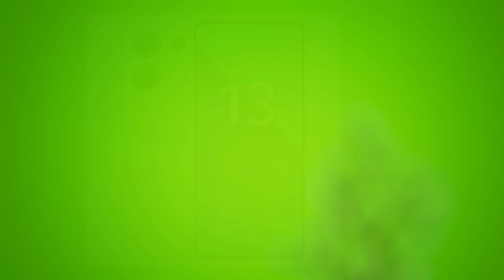Xiaomi Redmi note 13 Full Details Review Great Phone, Good Price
Xiaomi Redmi note 13 Full Details Review Great Phone, Good PriceXiaomi Redmi note 13 Full Details Review Great Phone, Good PriceXiaomi Redmi note 13
Xiaomi Redmi note 13 price in Bangladesh
Xiaomi Redmi note 13 review in Bangladesh